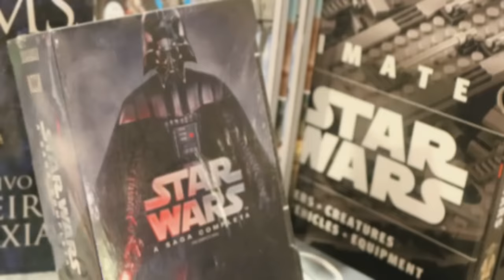DEUS SOL LOKI REVELADO!O DESTRUIDOR DO MUNDO DE ONE PIECE E O PODER ACIMA DOS YONKO - ONE PIECE 1130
CUPOM: JOYBOY